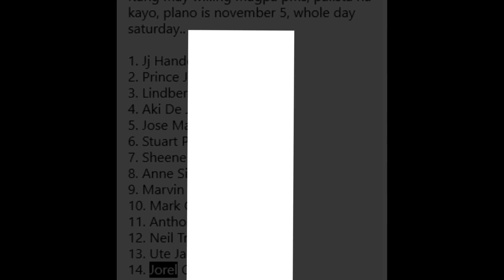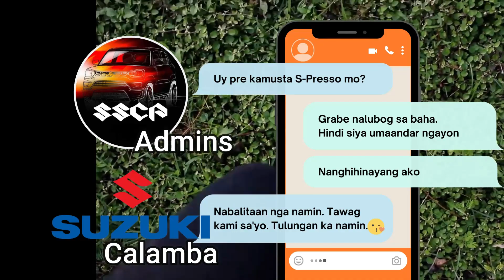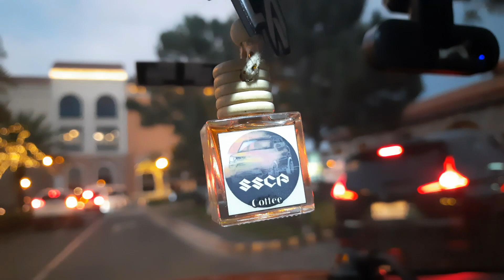SSCP Day sa Suzuki Auto Calamba!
Kwento ko lang yung naging experience namin sa 1st ever SSCP Day na ginanap sa Suzuki Auto Calamba nung November 5, 2022.